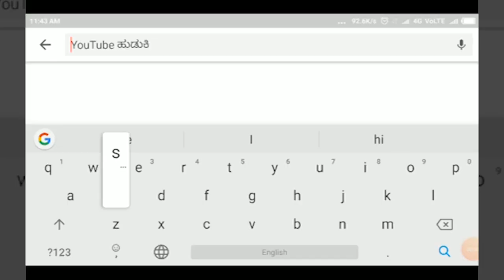HUKKERI-ಪಟ್ಟಣದ ಓರ್ವ ಮಹಿಳೆ ಕೋರೊನಾಗೆ ಬಲಿ||SATYAM TV KANNADA